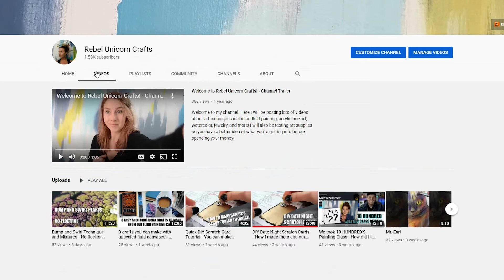Centered Layered Dutch Pour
In this video I experiment with layer Dutch pours in the center of a square canvas!

Want to see my art visit laceywalkerart.com or on instagram @laceywalkerart